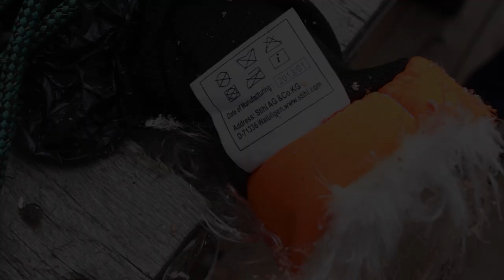Chainsaw vs cut protection gloves for lumberjacks and arborists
Do top protection gloves really stop the chainsaws? - Don't try to find it out yourself! Just watch the experiment we have held out with a small professional chainsaw and branded protection gloves, which are supposed to be used in tree removal, tree felling, arboristics and etc.

Never try this at home!

IMPORTANT! This video has no other goals than entertainment, enjoyment and education.

No one is neither dead due to the circumstances occurred in the video, nor has suffered any serious injuries for the same reason.